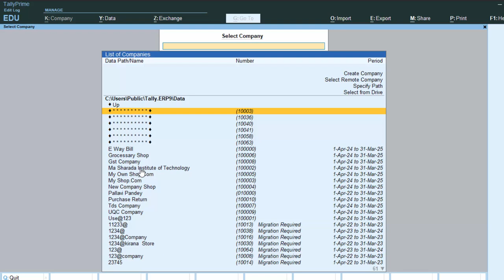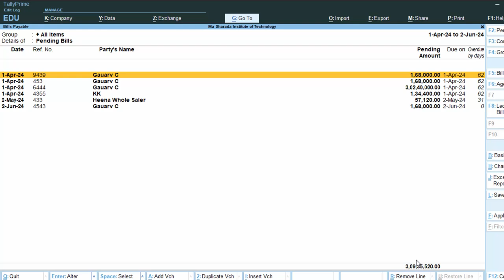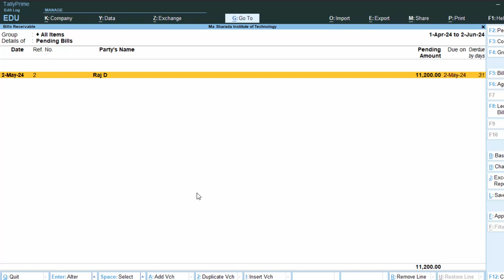Bills payable and receivable in Tally Prime@COMPUTEREXCELSOLUTION